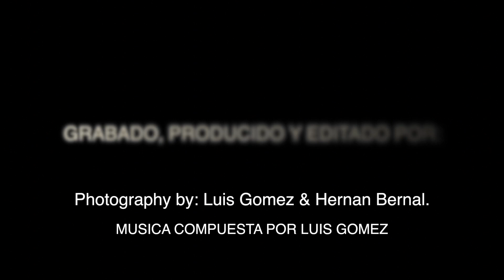FRANCO MONTORO TEMPO BELLEZA 2012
Franco Montoro
He is a Venezuelan designer born in Los Teques, Venezuela. Since early age Franco worked designing jewelry. As time went by and with dedication he continued to develop his own techniques to be used by pioneering women. Thanks to his great success with its foray into the world of jewelry, Franco journeyed with his extraordinary talent into the world of fashion design opening a couture line of his own.

FRANCO MONTORO TEMPO BELLEZA 2012,  copleccion of  FRANCO MONTORO 2012.

Recorded, produced and edited by  LUIS GOMEZ - UNIVERSE 137 STUDIOS

Photography by: Luis Gomez & Hernan Bernal.

music composed by LUIS GOMEZ